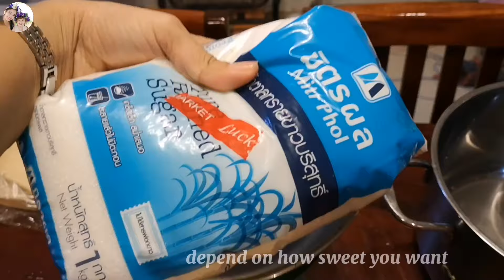របៀបធ្វើដំណាប់ស្វាយ How to make​ green mango jam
Fresh green mango jam

Recipe:
▪️ Green Mango (After squeezed the water out) - 1kg
▪️ Sugar - 0.70kg
▪️ Salt - 1tsp

* More detail is in the video with English subtitle